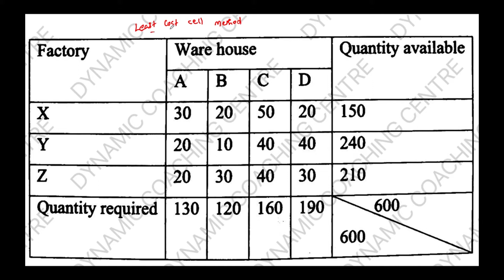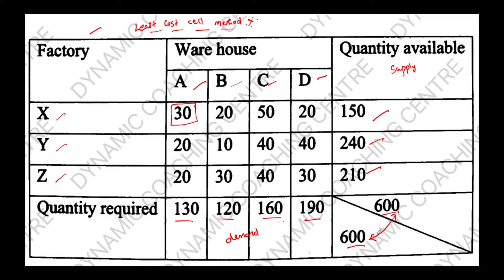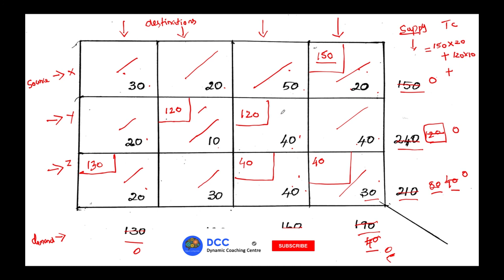Least Cost Cell Method Transportation Problem Solving LPP -MBA/ESE/GATE | Dynamic Coaching Centre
In this video we have discussed about the MBA/ESE/GATE SOLVING LPP-Transportation Problem Least cost cell method | LPP (linear programming problem) | Dynamic Coaching Centre

North West Corner Cell Method Transportation Problem | LPP | MBA/ESE/GATE | Dynamic Coaching Centre

You can contact the given nos. and come for offline classes offering at Dynamic Coaching Centre.